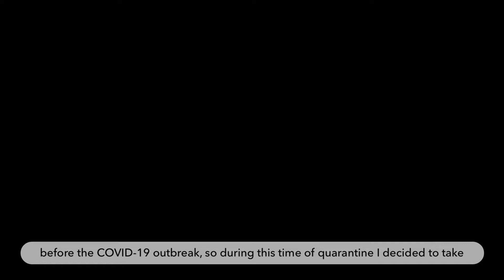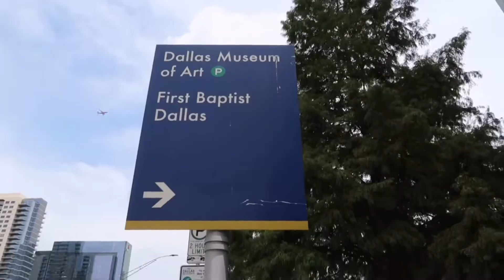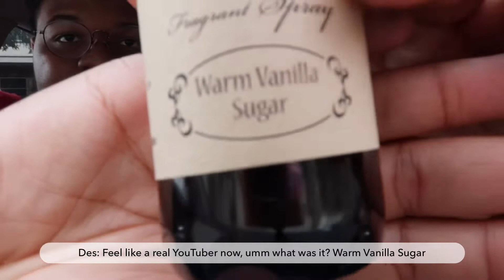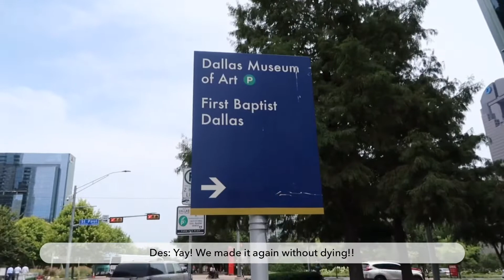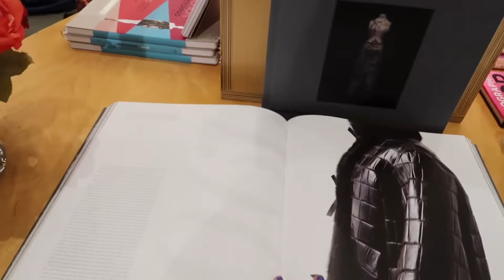[shab VLOG #6] a day in downtown dallas ft. Desmond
Below are the links of different petitions and charities to donate to. Please take time to sign and donate, even $1 can help in this situation. Also, please share the links to friends and family. Use your privilege for good, we need to make a change.

𝙋𝙚𝙩𝙞𝙩𝙞𝙤𝙣𝙨

𝘾𝙝𝙖𝙧𝙞𝙩𝙞𝙚𝙨